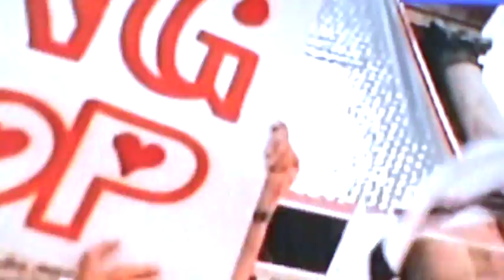[ERMAGHERD!!! IM BURK! ] History Teaser Derp Review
My ovaries aprooved it.